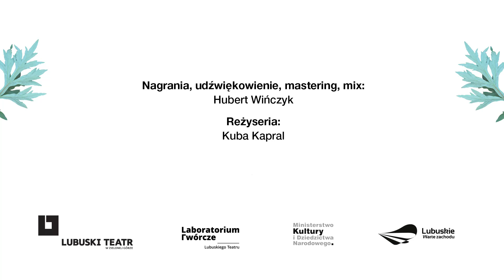Dźwiękowa fauna miasta. Słuchowisko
A, co jeśli w mieście mieszkają dźwiękowe zwierzęta? Czy da się je zobaczyć? Powąchać? Dotknąć?
Chyba nie…
Ale usłyszeć – jak najbardziej! Trzeba je tylko odnaleźć.

Przed takim zadaniem stanęli uczestnicy wakacyjnych warsztatów "Dźwiękowa fauna miasta". Uzbrojeni w rejestratory dźwięków wyruszyli w miasto i szukali kryjących się w jego zakamarkach audialnych zwierzaków. Przy okazji odkryli, jakie stworzenia te mają zwyczaje, czym się żywią, czy są przyjaźnie nastawione, czy raczej groźne.

Warsztat miał na celu uruchomienie wyobraźni dźwiękowej uczestników. Nagrania terenowe zostały poddane obróbce zarówno technicznej (montaż, efekty), jak i fabularnej. W ten sposób powstał bestiariusz mieszkających w mieście dźwiękowych zwierząt, czyli mały leksykon zielonej fauny Zielonej Góry.

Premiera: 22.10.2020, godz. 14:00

Nagrania, udźwiękowienie, mastering, mix: Hubert Wińczyk
Reżyseria: Kuba Kapral
Głos: Joanna Wąż oraz seniorzy z Domu Dziennego Pobytu RETRO

W poszukiwaniach dźwiękowych zwierząt udział wzięli: Sandra Głuszcz, Alexander Etu, Beniamin Etu, Maja Łagoda, Klaudia Kłos, Karolina Kowaluk, Krzysztof Kowaluk, Tytus Sinicki, Lidia Stokłosa-Ostapko, Pola Stokłosa-Ostapko, Aniela Zasada

Słuchowisko stanowi część projektu "Naturalnie teatr" dofinansowanego ze środków Ministra Kultury i Dziedzictwa Narodowego pochodzących z Funduszu Promocji Kultury oraz ze środków Województwa Lubuskiego.